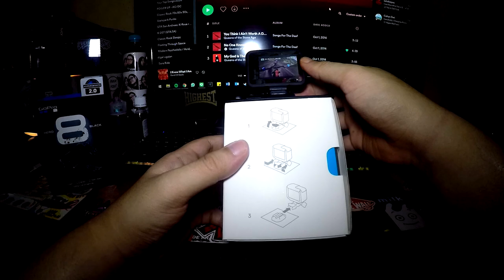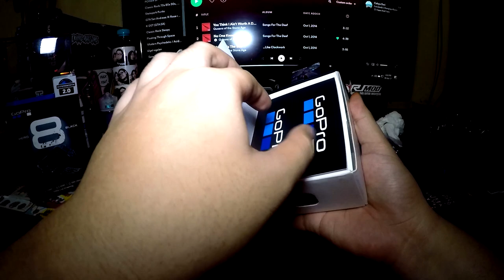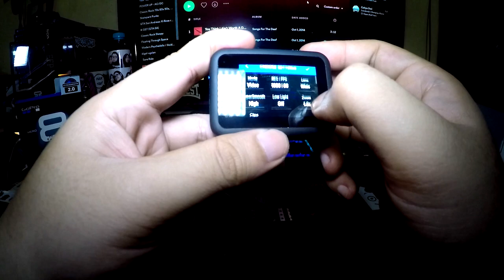GOPRO HERO 8 BLACK BNIB CUMA 4 JUTAA, MASIH WORTH IT DI TAHUN 2021!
Tentunya gw takjub ketika melihat perubahan Gopro yang akhir-akhir ini, walaupun yang gw beli ini hero 8, sebenarnya dibanding gopro 9 sama aja, tapi 9 ada beberapa fitur terbarunya. Gimana gw ga takjub, sudah terhitung gw makai gopro 4 silver selama 7 tahun sejak awal rilis di 2014 lalu.

Fitur dan kualitas audio-visual yang ciamik bikin gw terpengarah dengan device yang sudah 2 tahun rilis. Dan untuk ke depannya gw bakal gunakan hero 8 ini sebagai main camera. Ketinggalan bener ya gw, baru pake dua camera. Ya gimana, kerja dapet capeknya doang, yah tai curhat bangsaaat bangsat..